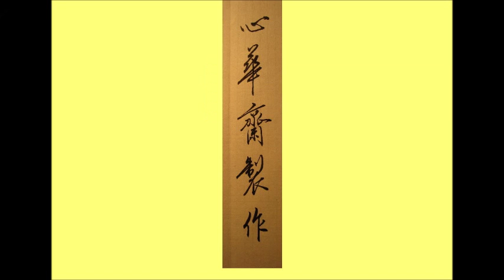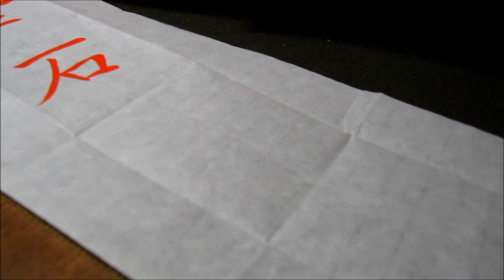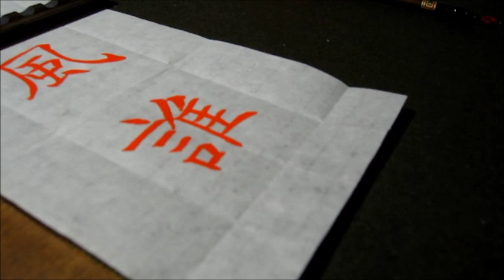葉薰仁臨《孟法師碑》122 流金石玄風誰